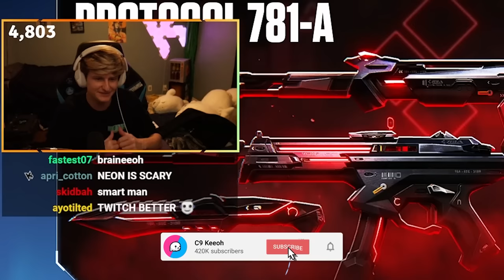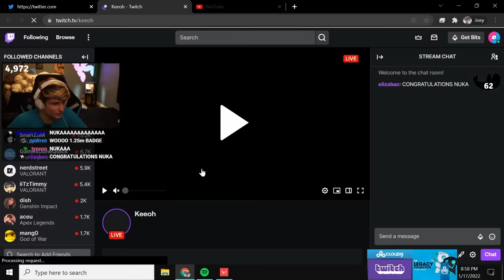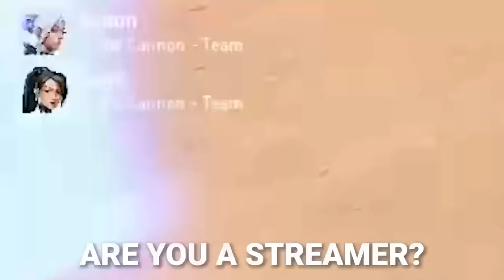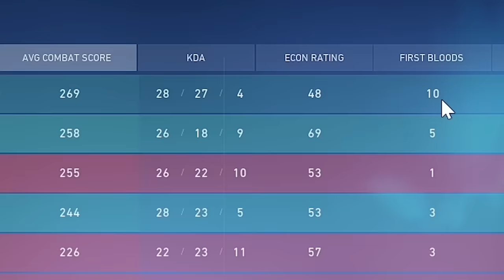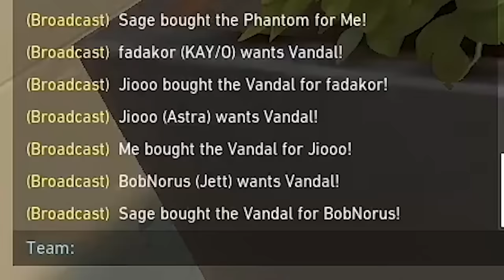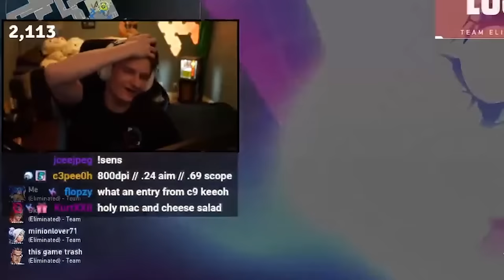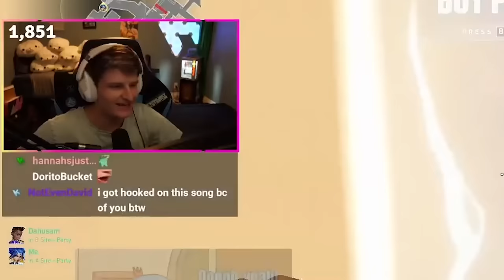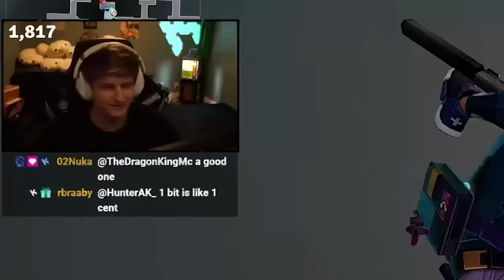Neon SPEEDRUN (Full Series) Valorant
thumbs up for NEON

EPISODE 1 0:00
EPISODE 2 15:58
EPISODE 3 34:54
EPISODE 4 55:50
EPISODE 5 1:11:21
EPISODE 6 1:29:57
EPISODE 7 1:50:08
EPISODE 8 2:03:43
EPISODE 9 2:28:52
EPISODE 10 2:56:14